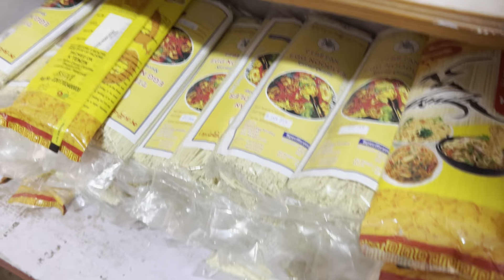New vlog||birthday girl Kunga dechen||Tibetan vlogger ||bir|| India